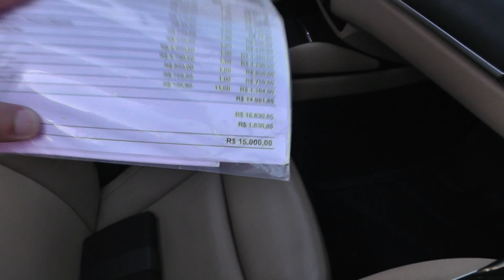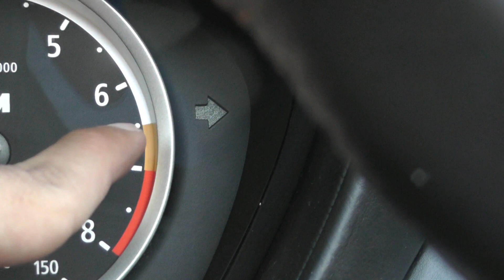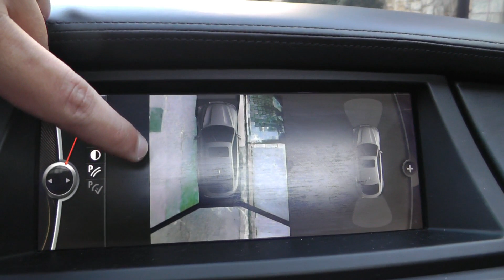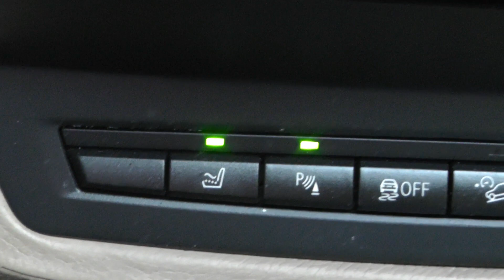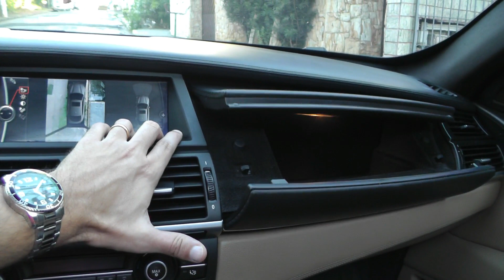BMW X6M 2014 // Caçador de Carros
**VENDIDA**
BMW X6M 2013/2014
- blindagem IIIA
- motor V8 4.4 com 555 cv
- acabou de passar por revisão na High Torque, onde foram gastos 15 mil reais
74.000 km
**VENDIDA**